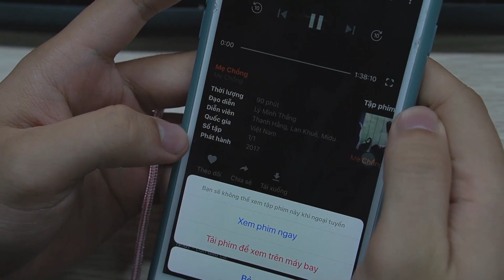Triển khai ứng dụng FPT Play trên chuyến bay nội địa của Vietnam Airlines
Sáng 11.12, Vietnam Airlines và FPT Telecom ký kết hợp tác triển khai ứng dụng FPT Play dành cho hành khách đi trên các chuyến bay nội địa của hãng hàng không này.

Theo đó, hành khách chỉ cần cài đặt ứng dụng Vietnam Airlines và FPT Play trên điện thoại thông minh hoặc máy tính bảng, sau đó nhập thông tin mã đặt chỗ để sử dụng các chương trình giải trí từ 24 tiếng trước giờ khởi hành đến 6 tiếng sau giờ hạ cánh. Ngoài khả năng xem trực tuyến, hành khách còn có thể tải miễn phí các chương trình ưa thích để xem trên chuyến bay mà không cần đến kết nối internet.

Dịch vụ hợp tác giữa Vietnam Airlines - FPT Play hiện có gần 600 đầu mục giải trí gồm phim bộ, phim điện ảnh Hollywood, châu Âu, châu Á và các chương trình truyền hình như gameshow, hài kịch, ca nhạc, thể thao... Số lượng chương trình cũng như dung lượng người dùng được tải về từ FPT Play không giới hạn.